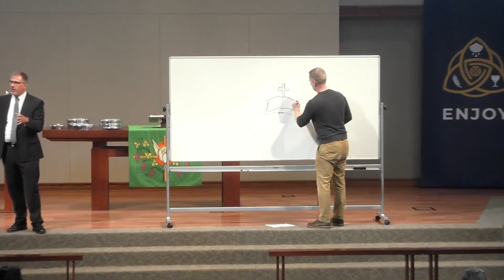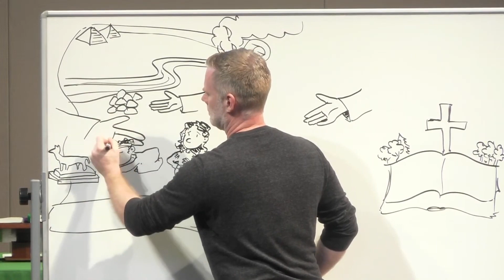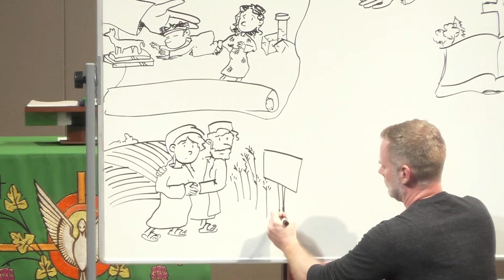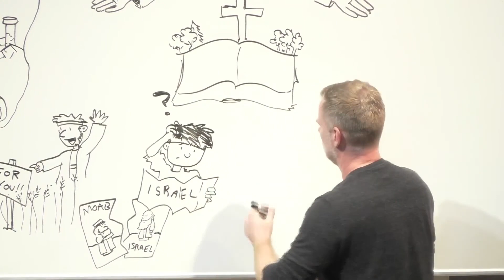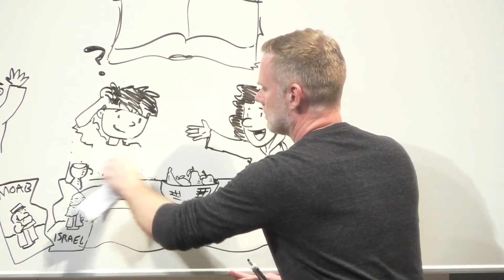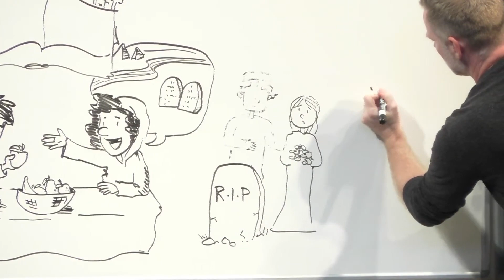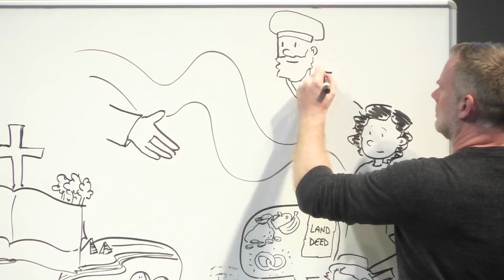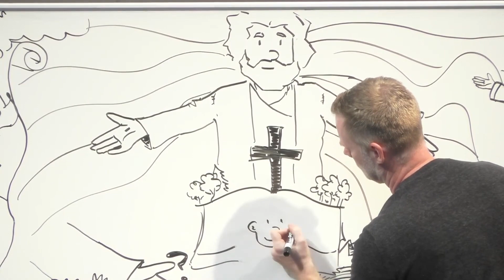Ruth: The Purpose Whiteboard Message by Rev Jason Broge and Pastor Brian King. Sept 22, 2024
Our Pastors Broge and King use their storytelling and drawing skills to give an overview of the Book of Ruth in the Bible